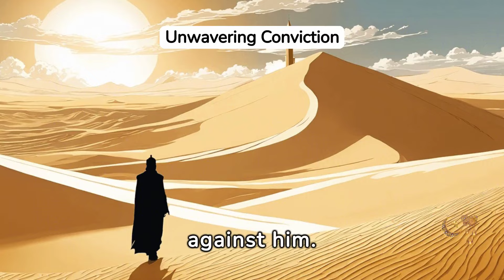Story of prophet shuaib|Islamic Animes EP.016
1. Join us in the latest episode of Islamic Animes as we delve into the inspiring story of Prophet Shuaib!
2. Discover the incredible tale of Prophet Shuaib in our newest episode of Islamic Animes!
3. Don't miss out on the powerful narrative of Prophet Shuaib in this episode of Islamic Animes!
4. Witness the wisdom and faith of Prophet Shuaib in our captivating episode of Islamic Animes!
5. Learn about the lessons and teachings from the story of Prophet Shuaib in this episode of Islamic Animes!
6. Engage with the story of Prophet Shuaib like never before in this episode of Islamic Animes!
7. Explore the virtues and trials of Prophet Shuaib in our latest episode of Islamic Animes!
8. Immerse yourself in the narrative of Prophet Shuaib in this episode of Islamic Animes that will leave you inspired!
9. Uncover the remarkable journey of Prophet Shuaib in this episode of Islamic Animes that will touch your heart!
10. Experience the faith and perseverance of Prophet Shuaib in our newest episode of Islamic Animes!